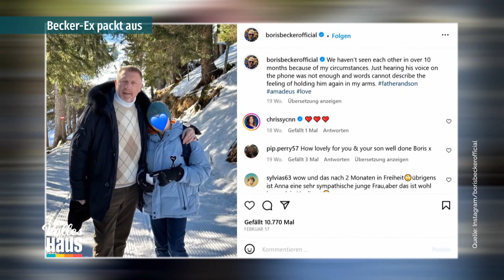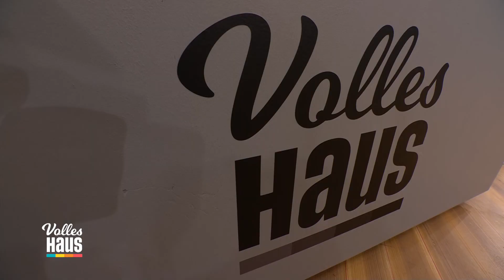BUNTE live: Schlechter Vater? Die Exfrau von Boris Becker packt aus!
Lilly Becker bricht ihr Schweigen. Im exklusiven Interview verrät sie bisher unbekannte Details über ihre Trennung von Ex-Tennisprofi Boris Becker und seine Beziehung zu Sohn Amadeus. Das und mehr in BUNTE Live.